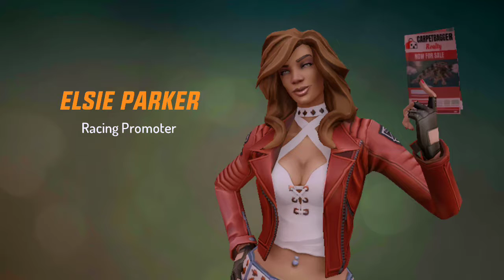New action movie in 2020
Its not a movie its best gameloft gangster game